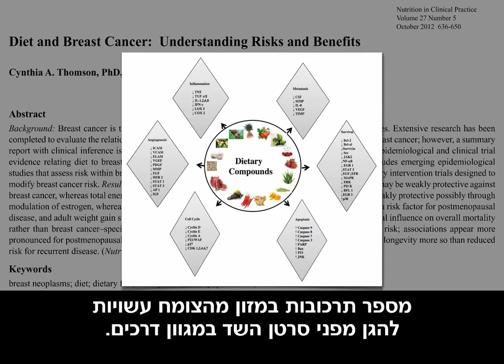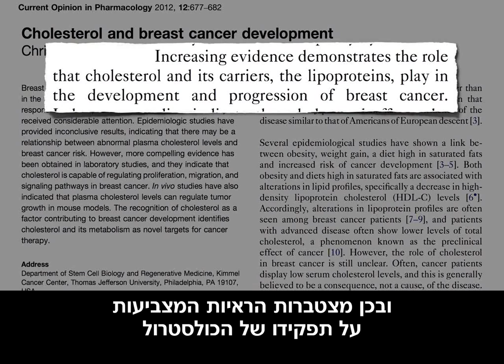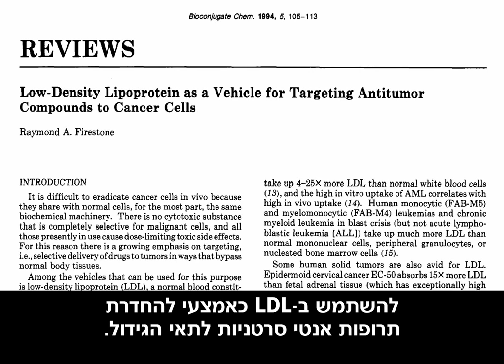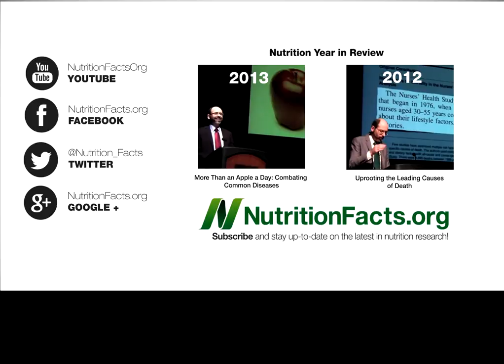מה הסרטן אוכל לארוחת בוקר?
מכירים את 'עמותת אחת מתשע'? הם כנראה יאלצו לעדכן את השם שלהם. על פי נתוני 'האגודה למלחמה בסרטן' בישראל של 2014 אחת מכל 8 נשים תחלה בסרטן השד במהלך החיים וכ-4,500 נשים מאובחנות מדי שנה כחולות בסרטן השד בישראל.

• האם יש קשר בין צריכת מזונות עתירי כולסטרול ושומן רווי לבין סרטן השד?
• לאילו מזונות יש השפעה מגינה מפני המחלה?

בסקירת מחקרים שכנראה לא נשמע עליהם בפרסומות, מציג ד"ר Michael Greger ממצאים מדאיגים, שלא לומר מפחידים: תאי סרטן שד משגשגים על כולסטרול וניזונים ממנו. הממצאים כל כך ברורים שאפילו תעשיית התרופות שוקלת להשתמש בכולסטרול כסוס טרוייני ולהכניס באמצעותו כימיקלים שונים לתא הסרטני על מנת לחסלו. ניתן אפילו לחזות סיכוי החלמה של חולה בהתאם ליכולת ספיגת הכולסטרול של הגידול המתפתח בגופה.

להבדיל ממזון צמחי, מזון מן החי ובתוכו מוצרי החלב לסוגיהם מכילים כולסטרול ואחוז גבוה של שומן רווי. הכמות המירבית היומית המומלצת לצריכת כולסטרול היא 300 מ"ג - כמות זו נמצאת בביצה אחת בלבד. ב-100 גרם גבינה צהובה תמצאו שליש מהכמות הנ"ל וכך גם בפרוסה תמימה של עוגת גבינה.

הורמוני המין לא שוכחים להצטרף ל"חגיגה":
בנוסף לכולסטרול מסתירים מוצרי החלב כאמור אחוז גבוה של שומן רווי. 60% ויותר מהשומן במוצרי החלב הוא שומן רווי - סוג השומן שגורם להגברת ייצור הכולסטרול העצמי בכבד, ולעלייה ברמת "הכולסטרול הרע" בדם.
מחקר שעקב אחר כ-340,000 נשים ופורסם בפברואר 2014 מצא כי צריכה גבוהה של שומן רווי מגבירה את הסיכון להתפתחות סרטן שד מהסוג המצויד בקולטנים לאסטרוגן (ומתפשט בחשיפה אליו).

במילים פשוטות: אם לא דיי בכך שהזנו את תא הסרטן הראשוני בכולסטרול, כעת אנחנו גם מציידים אותו בהורמונים שיאפשרו את התחלוקותו ושגשוגו לכדי גידול.

קמפיינים למניעת המחלה מתמקדים לרוב באימוץ אורח חיים בריא הכולל פעילות גופנית, הפחתה בצריכת אלכוהול, הפסקת עישון ובהקפדה על בדיקות ממוגרפיה. לעומת זאת קולן של העמותות והאגודות השונות כמעט ולא נשמע כשזה נוגע להשפעה של צריכת מזון מן החי על הסיכויים לחלות.

מה דעתכם? האם ראוי לשבור את הטאבו ולהזהיר נשים לגבי התפריט שלהן על מנת להציל חיים?

מקורות:

Dietary Fat Intake and Development of Specific Breast Cancer Subtypes

Chemoprevention of breast cancer by dietary compounds.

Diet and breast cancer: understanding risks and benefits.

Plant sterols as anticancer nutrients: evidence for their role in breast cancer.

The association between dietary lignans, phytoestrogen-rich foods, and fiber intake and postmenopausal breast cancer risk: a German case-control study.

High ACAT1 expression in estrogen receptor negative basal-like breast cancer cells is associated with LDL-induced proliferation.

Low-Density Lipoprotein as a Vehicle for Targeting Antitumor Compounds to Cancer Cells

Content of low density lipoprotein receptors in breast cancer tissue related to survival of patients.

Total cholesterol and cancer risk in a large prospective study in Korea.

Cholesterol and breast cancer development.